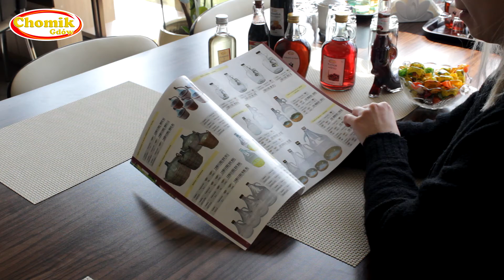🍱 Sezon przetwórczy 2016 w firmie Chomik Gdów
Firma Chomik prezentuje szeroką gamę artykułów dla przetwórstwa - począwszy od urządzeń do przetwarzania owoców i warzyw, poprzez akcesoria ułatwiające przygotowywanie różnorodnych przetworów, skończywszy na pojemnikach i naczyniach do przechowywania i podawania własnych wyrobów. Nasze produkty sprawdzają się zarówno w warunkach domowych jak i w przetwórstwie przemysłowym.